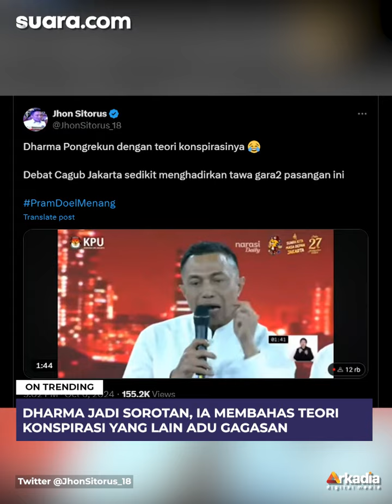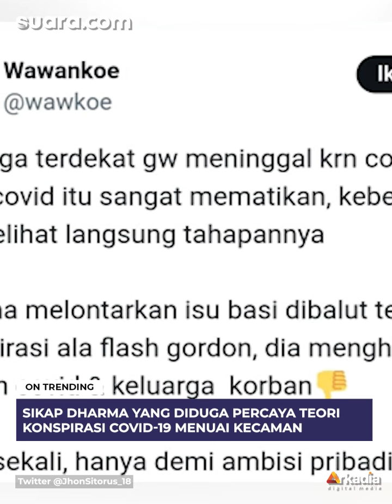Teori Konspirasi Dharma Pongrekun di Debat Pilgub Jakarta Jadi Sorotan: Stand Up Comedy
Calon gubernur Jakarta, Dharma Pongrekun menjadi sorotan di debat Pilgub Jakarta 2024. Bagaimana tidak, ia malah membahas teori konspirasi saat paslon lain saling adu gagasan.